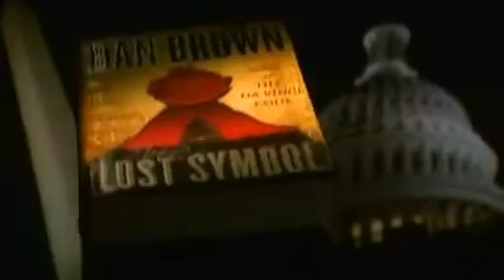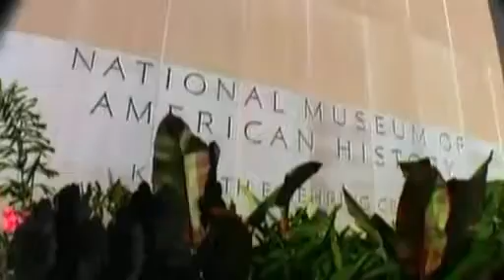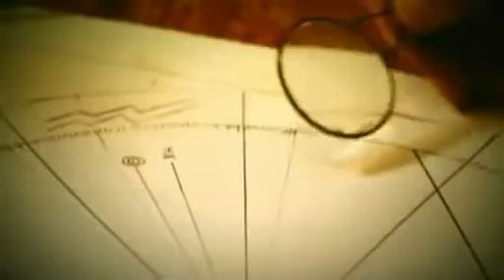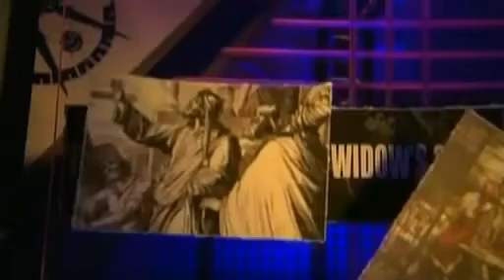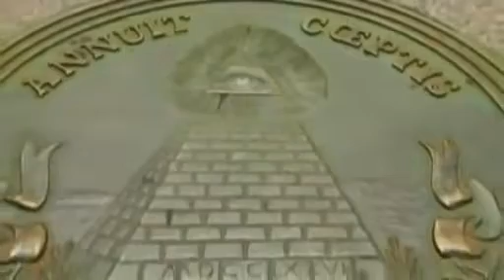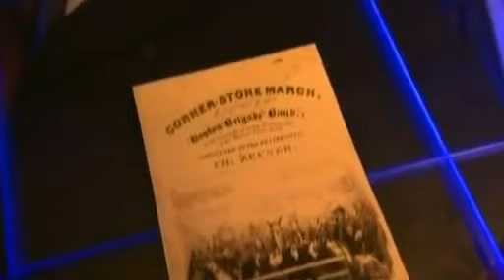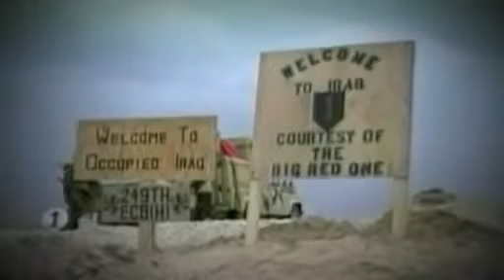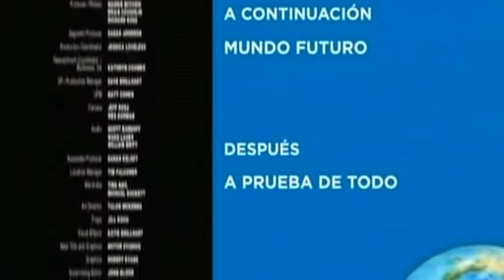Persiguiendo El Símbolo Perdido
Documental de Discovery Channel Mexico sobre El Símbolo Perdido de Dan Brown. ¿Realidad o ficción?